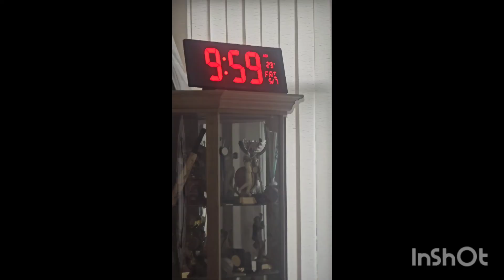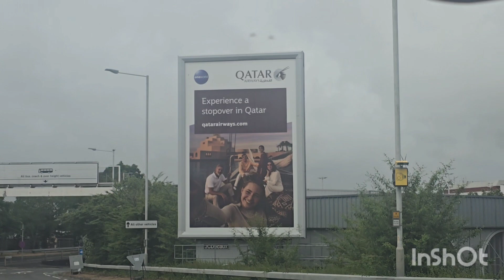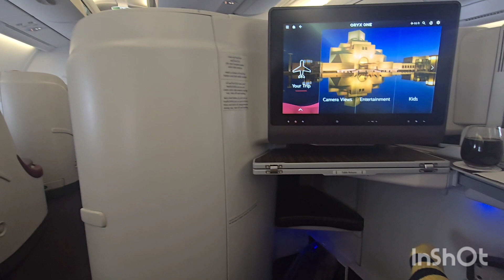London ➡️ Doha ➡️ Lahore and Qatar Airways Business Class review !!!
Today, we are going to Pakistan with a stopover in Qatar, but there's something different in today's video. Watch the whole video to find out what kind of journey you and me will experience.